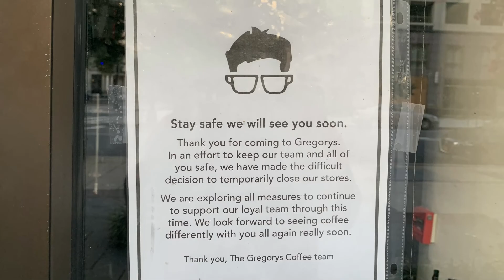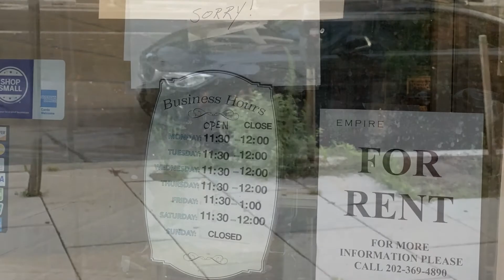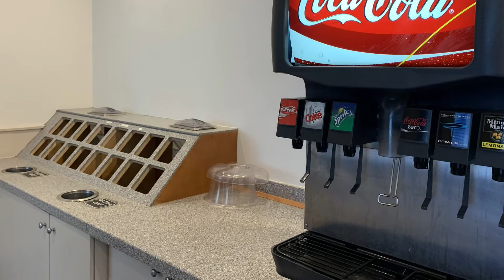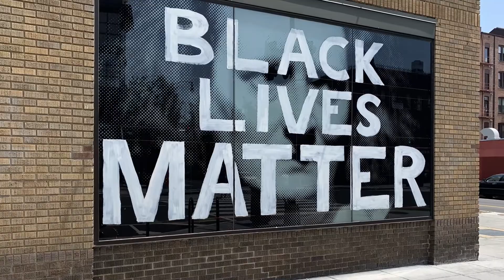Downtown/Dancing In The Street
Petula Clark
Martha & The Vandellas